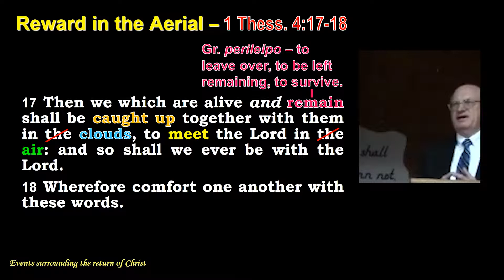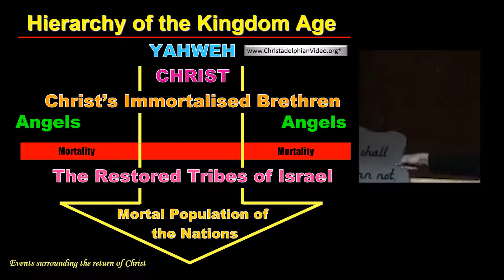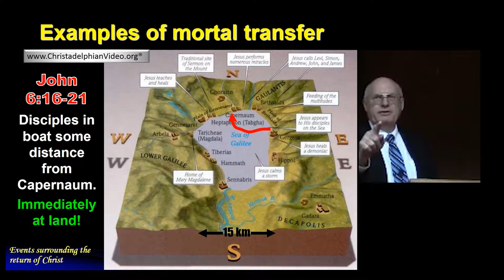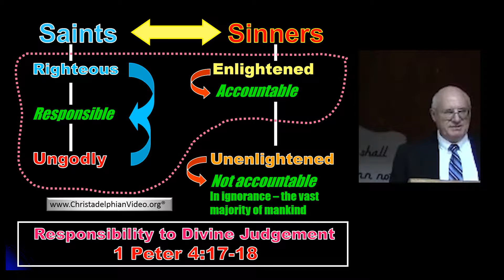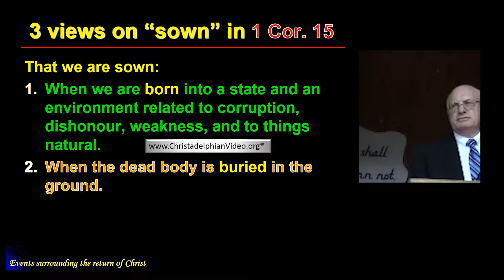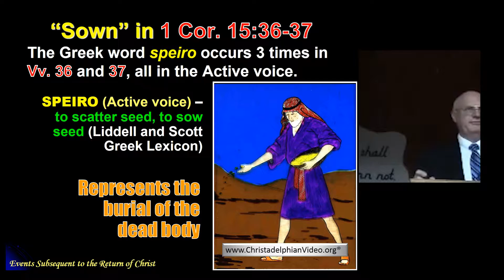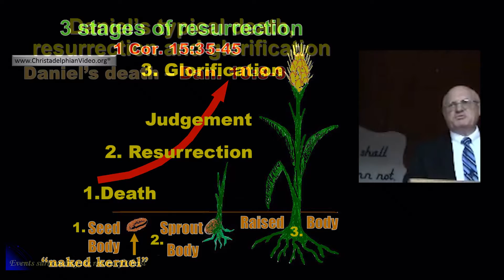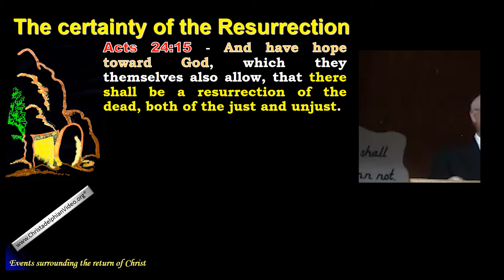Study 2 Gather my saints unto me Resurrection